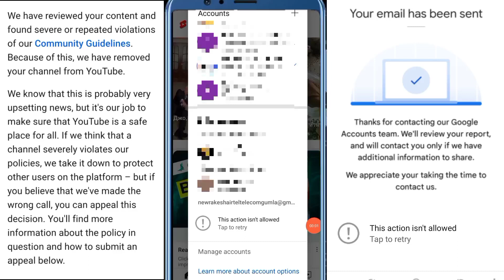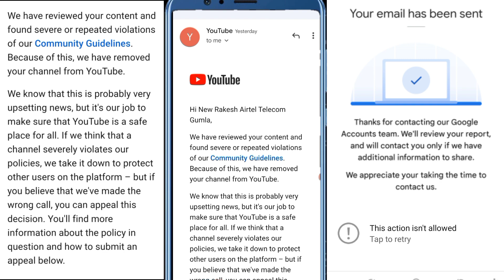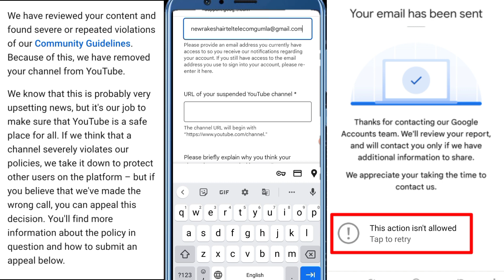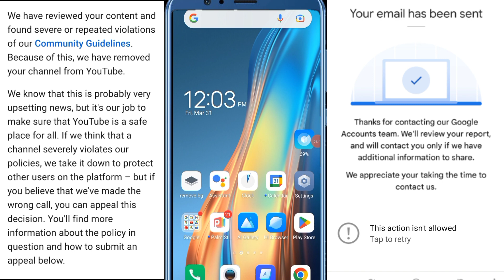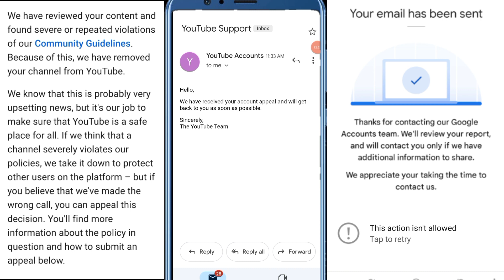this action isn't allowed tap to retry 2023 youtube channel suspended how to get back on youtube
this action isn't allowed tap to retry 2023 youtube channel suspended how to get back on youtube 2023